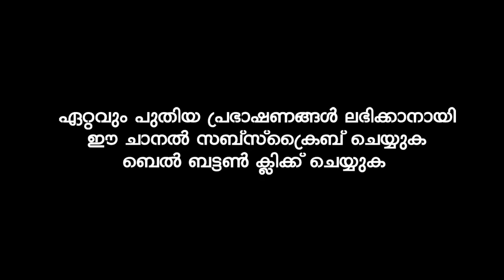നിങ്ങളുടെ ജീവിതത്തിൽ ഉപകാരപ്പെടുന്ന നാല് കാര്യങ്ങൾ | Ibrahim Khaleel Hudavi | islamic speech